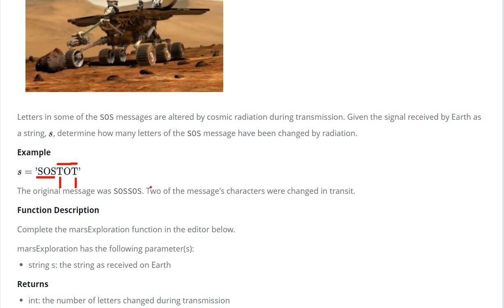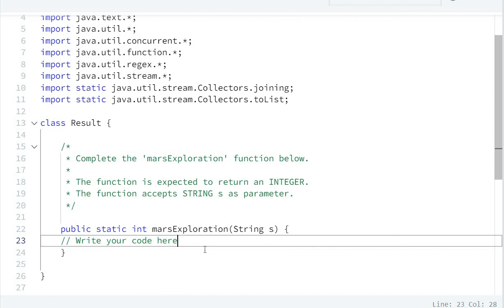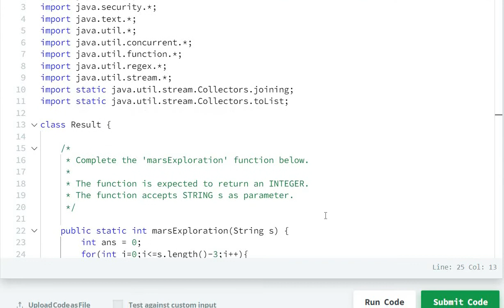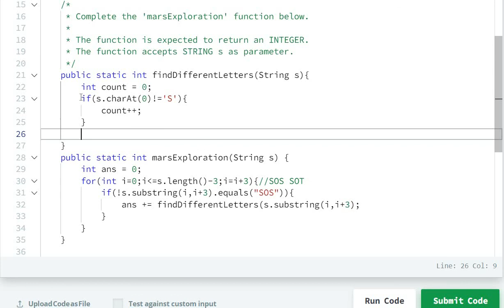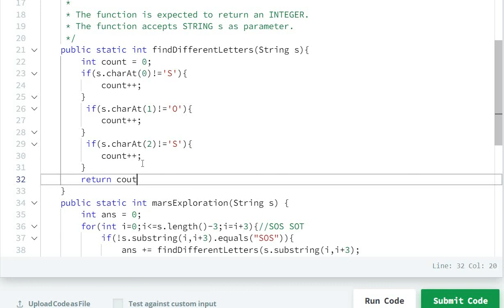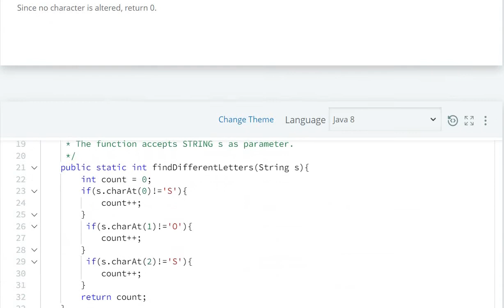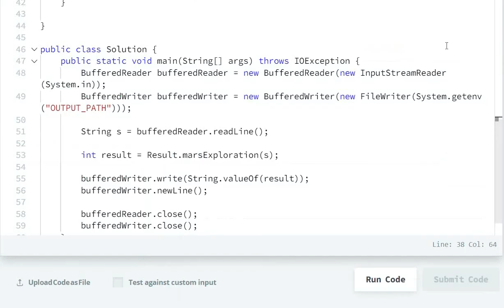Mars Exploration Hackerrank Solution - java 8| Hackerrank Algorithm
Mars Exploration Hackerrank Solution - java 8